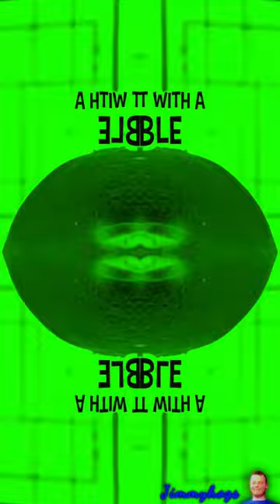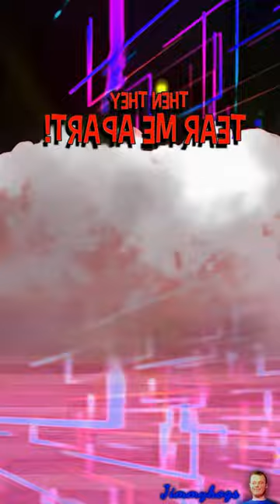Preview 2 Taco Bell Farts Extended Effects (Preview 2 The Amazing Digital Circus Ultimate Effects)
Requested by: @AnimeWinks-
Verse of the day: Romans 10:13 KJV